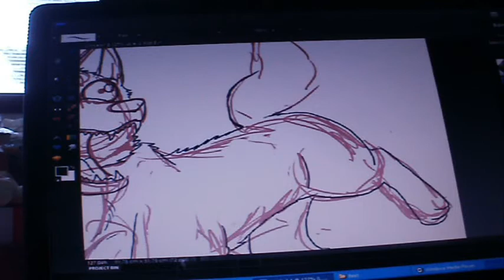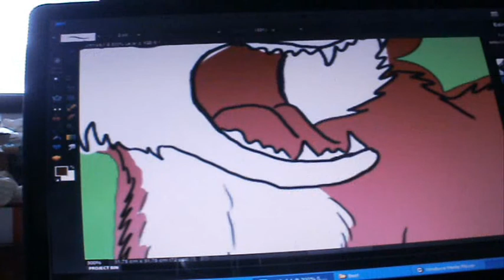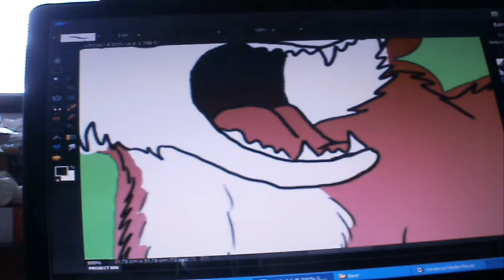Äffä piirtää Pinkkinuolen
Trololollolloo :D